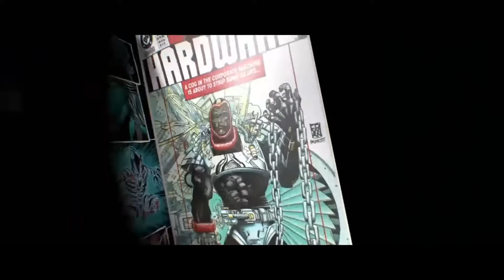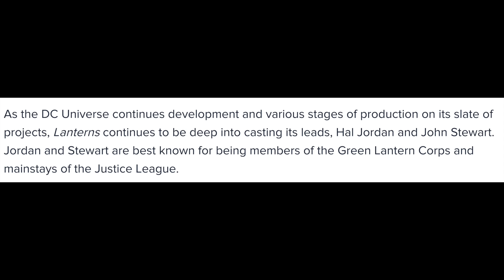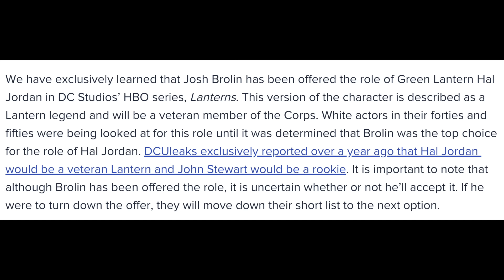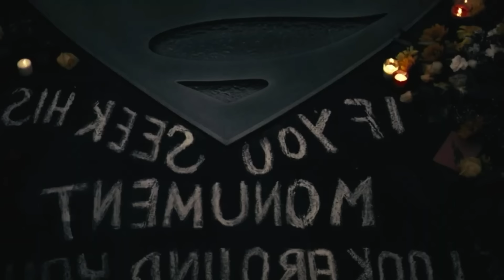Green Lantern HBO Casting DRAMA!? DCU Reboot to Adapt Old Man Hal Jordan? Will This Work?!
Green Lantern HBO Casting DRAMA!? DCU Reboot to Adapt Old Man Hal Jordan? Will This Work?! DC Studios, Hal Jordan, Lanterns, John Stewart, DCU Reboot, DCTV, DC Universe Reboot, DCEU, Justice League.

The Flash Will NOT Be A MAJOR Part Of James Gunn’s DC Universe!? What is Going On!?

--- Channel Info ---